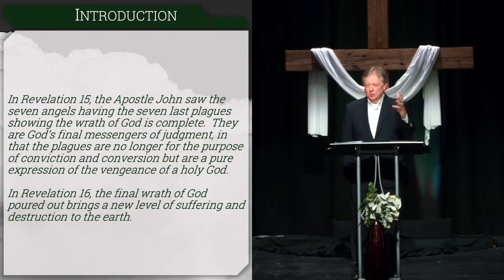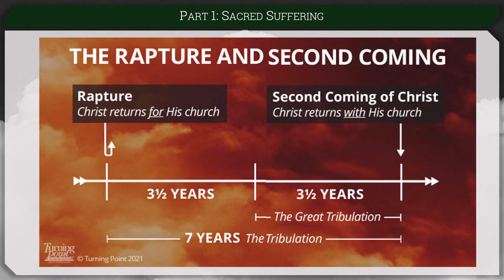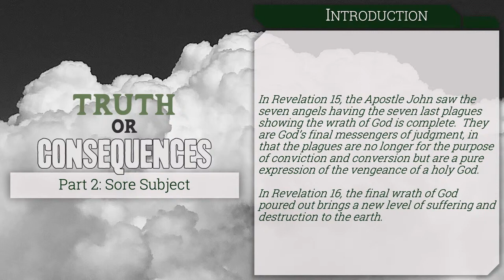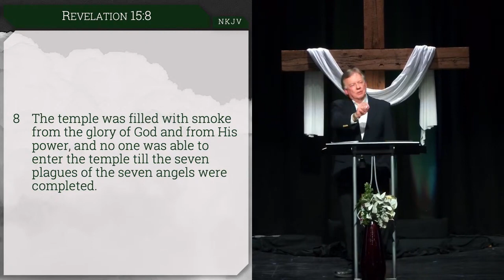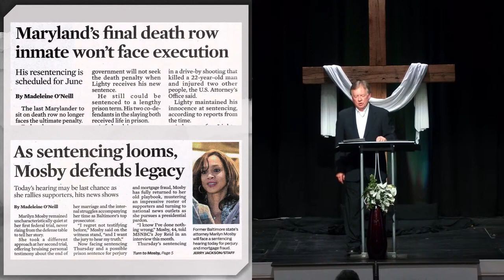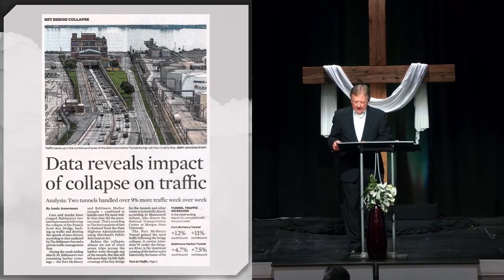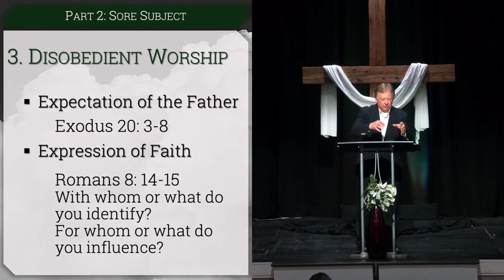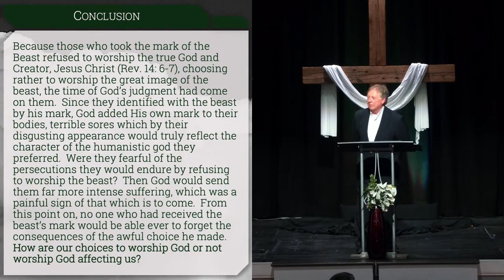Sore Subject - Part 2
Originally Aired May 26th, 2024 - Part 2 of the Truth or Consequences Series
Speaker: Bob Bullis